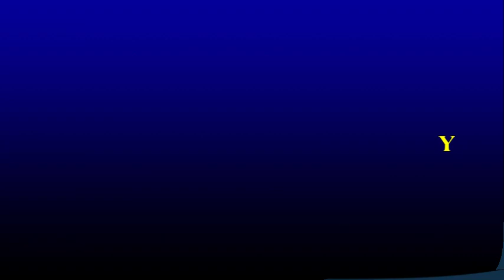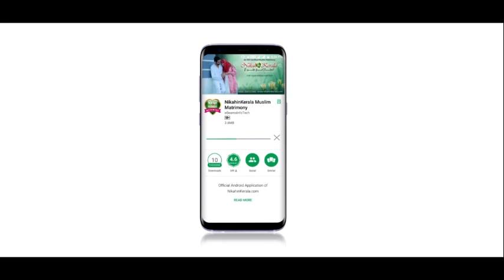18 Hamdha Husaina Nellikuzhi | KMYF ISHAL MADEENA | Season I